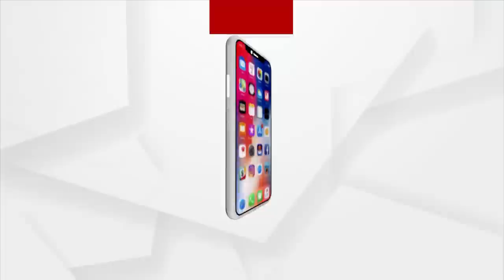Captain Mishra Visited Girls Hostel, Govind Sahu's Racket Revelation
Govind Sahu stayed at the girls' hostel till the morning, and Dibya Shankar Mishra was a frequent visitor. Mahalinga College Student alleges Govind sahu to take Young Girls into secret chamber in order to increase their marks and in turn involve them in the racket.